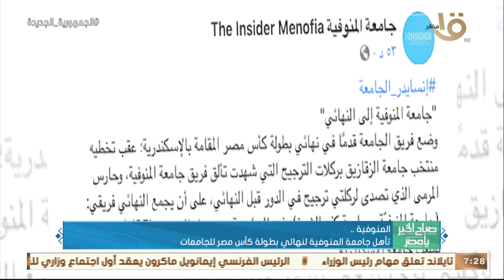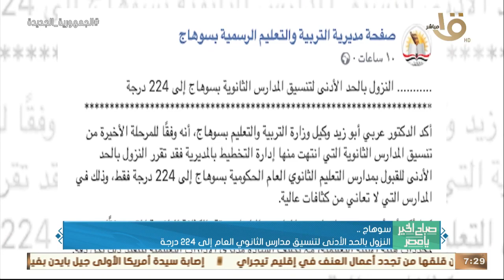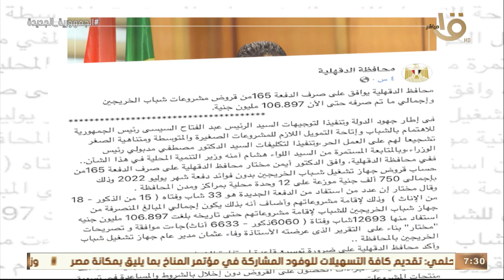صباح الخير يا مصر | إنشاء أكبر مجمعا صناعيا للأسمدة باستثمارات 20 مليار جنيه